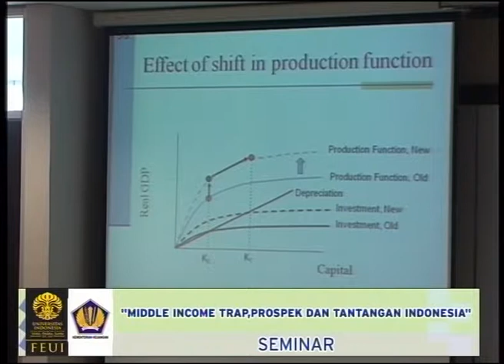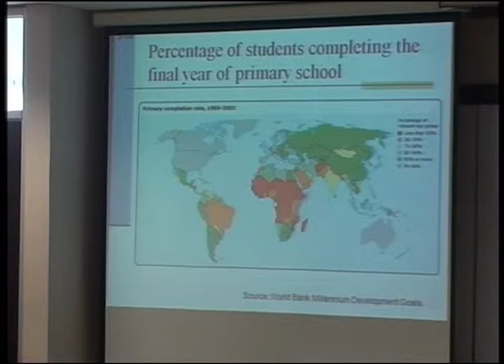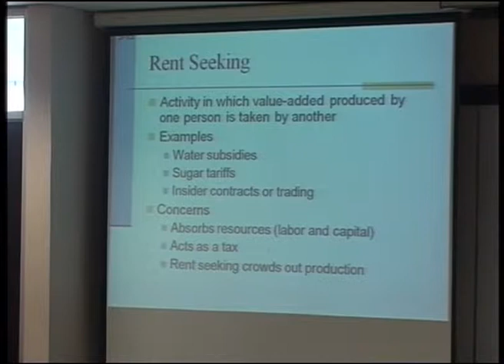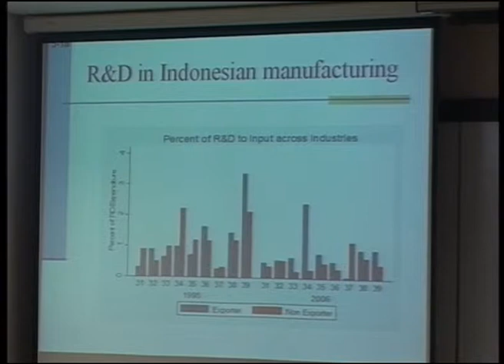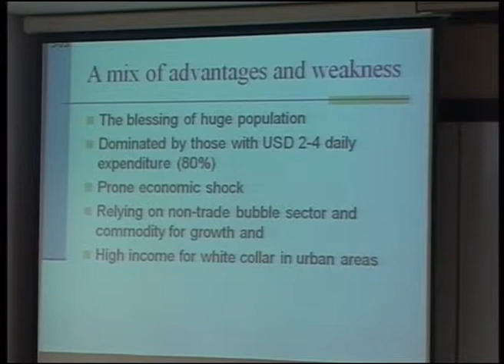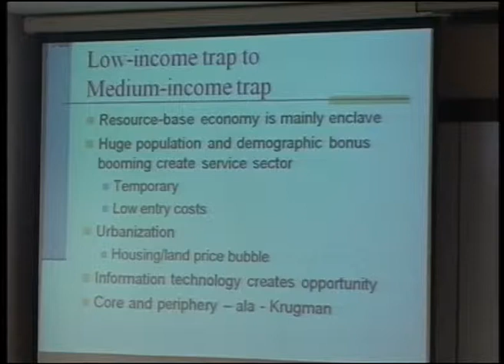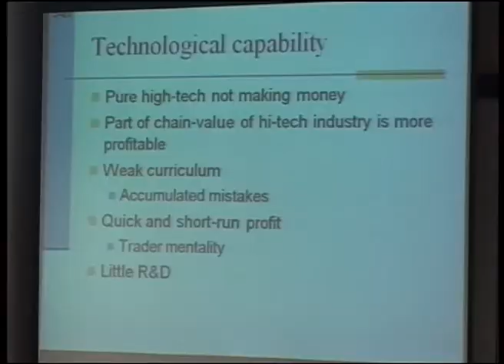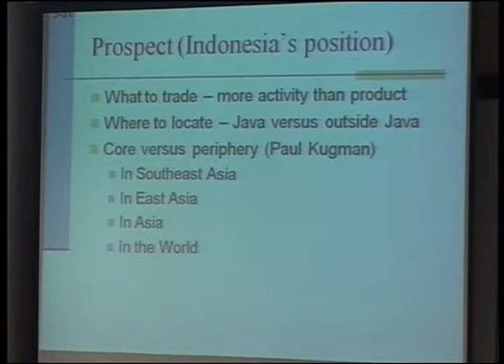SEMINAR " Middle Income Trap, Prospek & Tantangan Indonesia Part 2